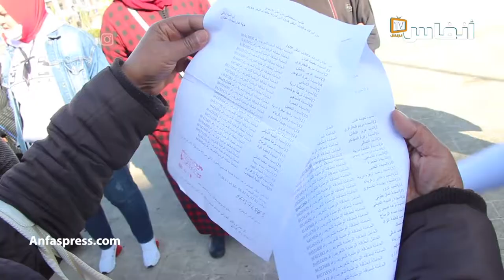مستخدمو النقل الممتاز.. 10 أشهر بلا خدمة والله لي مطالع بينا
أخبار المغرب
# أخبار عاجلة